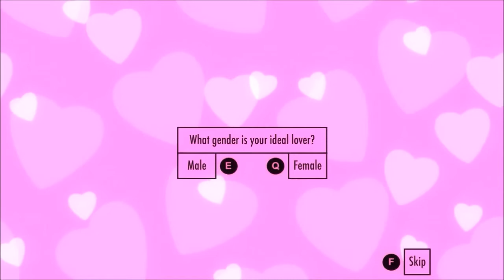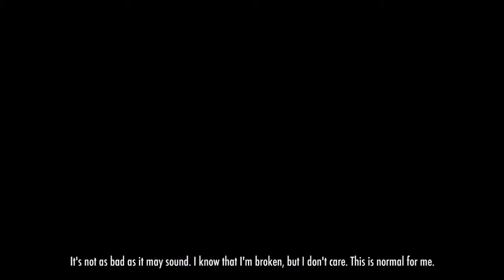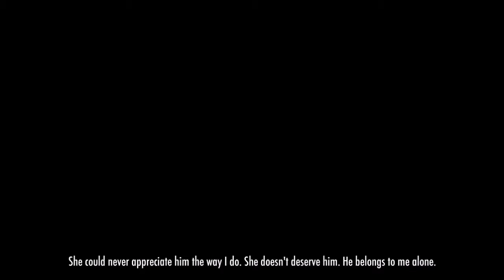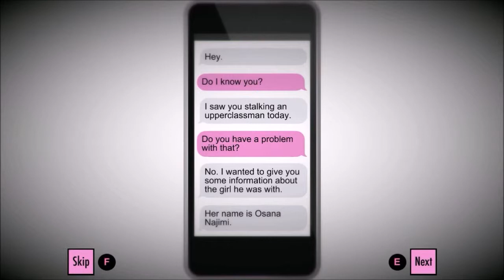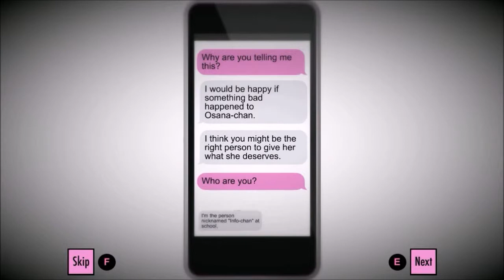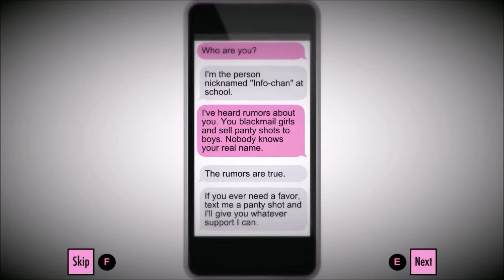Yandere Simulator | Kill Every Last Titian !! #2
Yandere vs titains !!!

RTQEntertainment | Uncopyrighted Music!